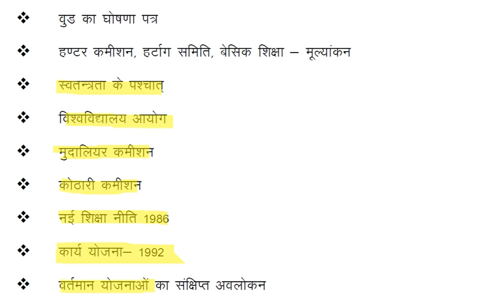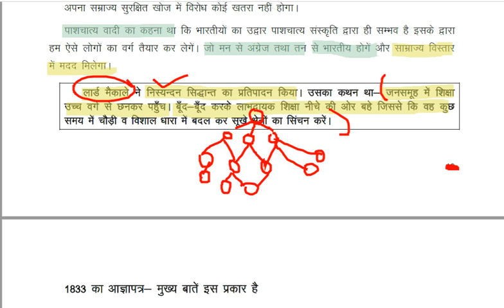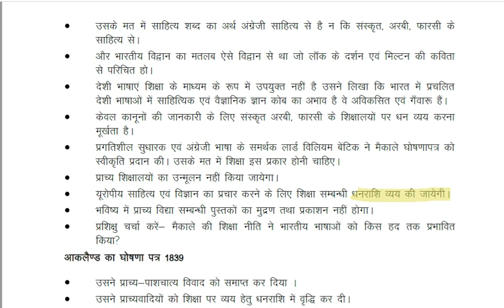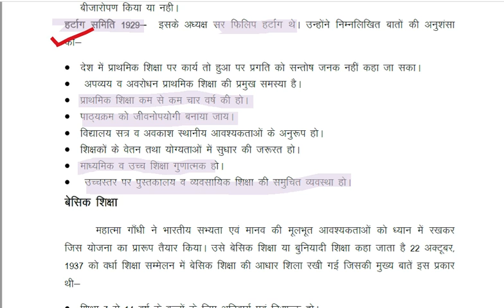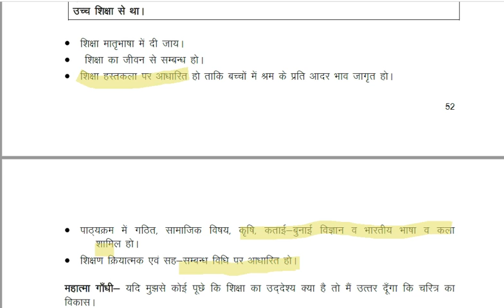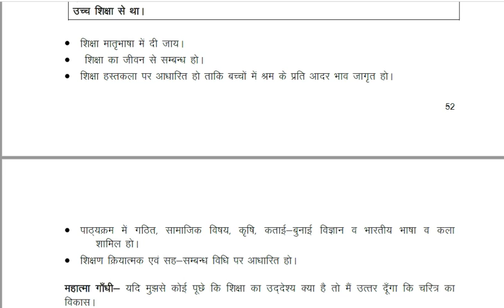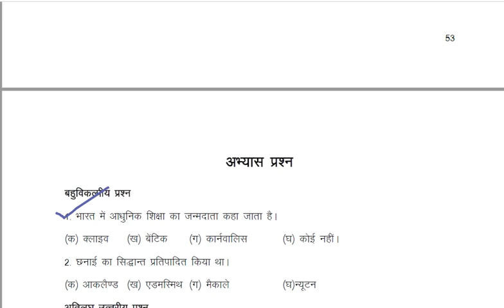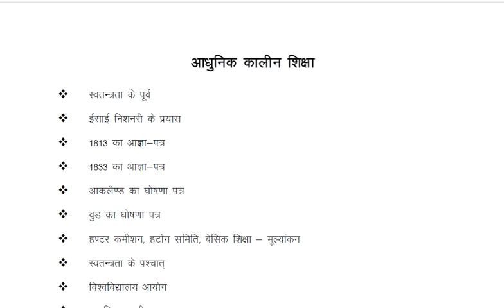आधुनिक कालीन शिक्षा | हंटर आयोग | मैकाले , वुड और ऑकलैंड का घोषणा पत्र | 1813 व 1833 का आज्ञा पत्र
Hello Friends,
           PAPER 1 | आधुनिक कालीन शिक्षा | हंटर कमीशन | वुड और ऑकलैंड का घोषणा पत्र | 1813 व 1833 का आज्ञा पत्र